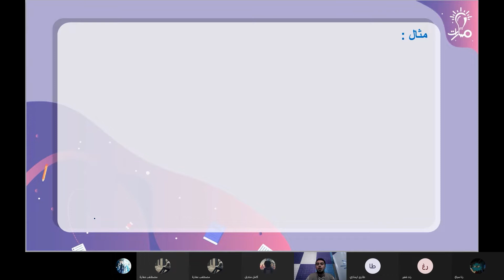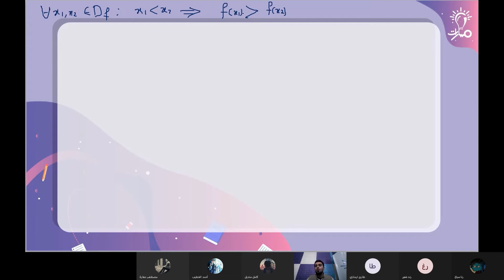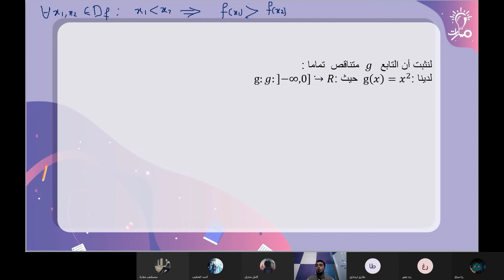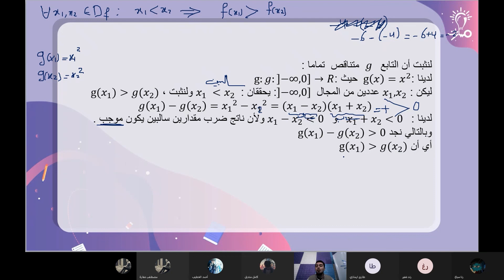حل مثال إثبات تزايد أو تناقص تابع درس التابع العددي رياضيات عاشر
شرح وحل مثال إثبات تزايد أو تناقص تابع درس التابع العددي في كتاب الرياضيات للصف العاشر  - منهاج شمال غرب سوريا